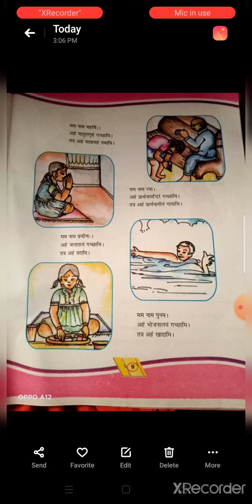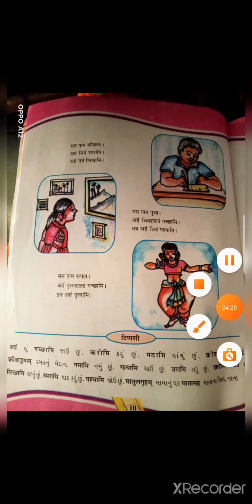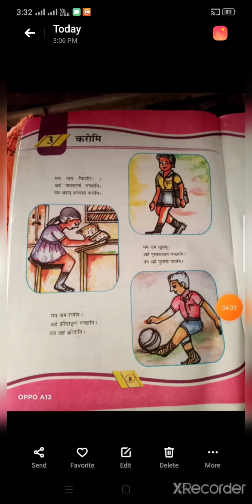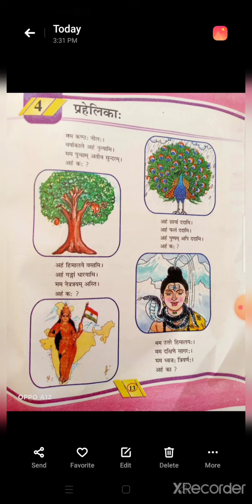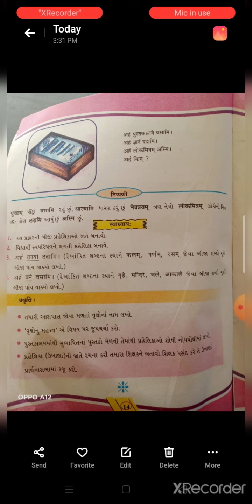STD 6 sanskrit ch 3and4